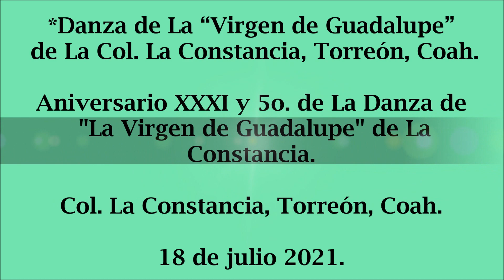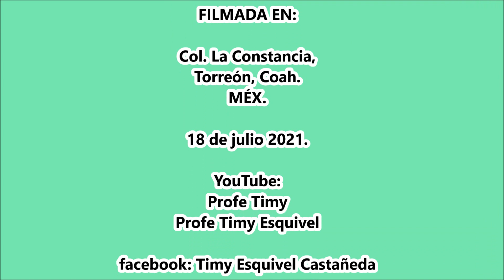JUEGO: "La Viborita" (1). Aniversario de La Constancia.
Festejos de Aniversario XXXI y 5o. de La Danza de "La Virgen de Guadalupe" el 18 de julio 2021 en La Col. La Constancia, Torreón, Coah.
*Danza de La “Virgen de Guadalupe” de La Col. La Constancia, Torreón, Coah.